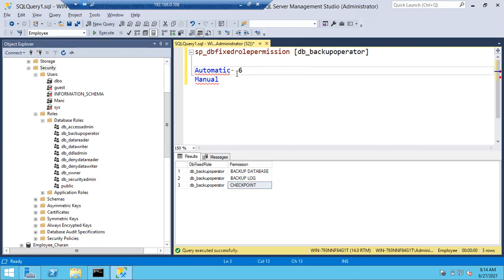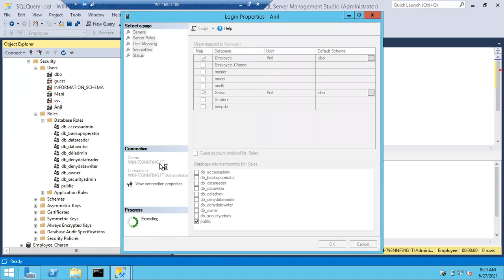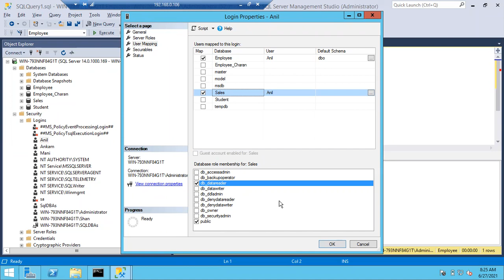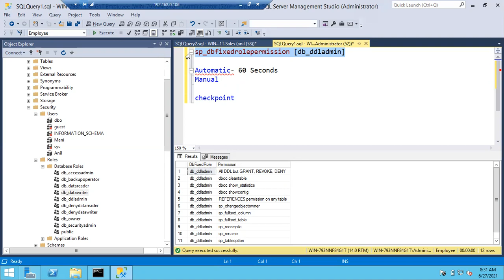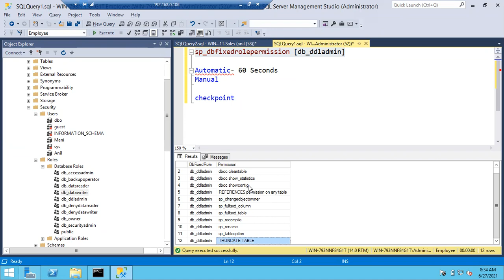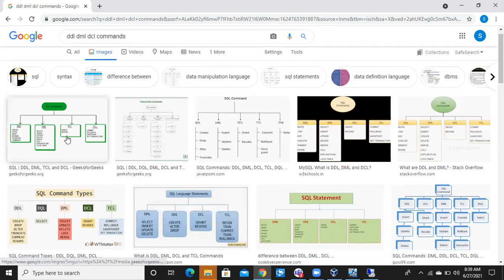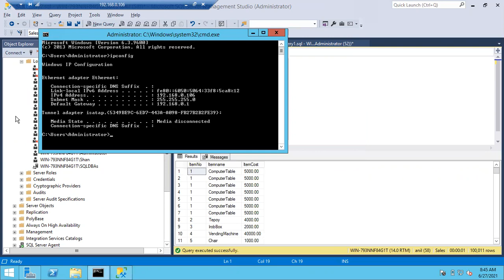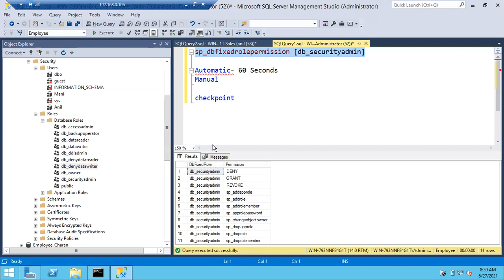Sql DBA Batch 37 Class 48